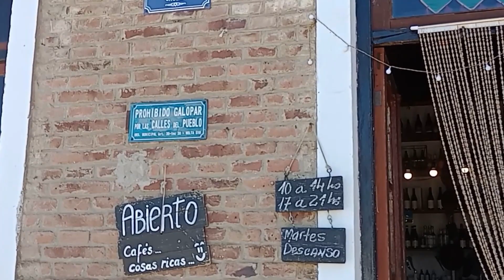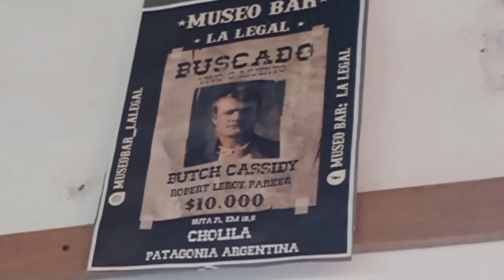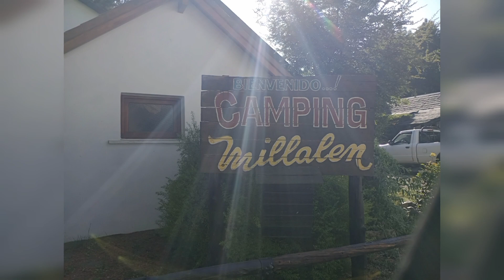Rota 40 Argentina: El Bolson à Esquel, assaltantes, cassino, esqui(Viagem de carro Ushuaia parte 23)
@acampamentoterapia mostra uma estrada linda entre duas cidades encantadoras e um desvio para ver a uma história que começou nos Estados Unidos e passou por Cholila na Argentina.

A beleza de uma estrada misturada com a volta ao passado.

Encontrar a história retratada por atores fenomenais em um filme com uma trilha sonora memorável: Rain drops falling on my head.

Estamos fazendo uma expedição ao Ushuaia viajando em um Duster mini motorhome  e dormimos no carro e cozinhamos.  Acompanhe nossas aventuras e venha viajar e conhecer um pouco destes lugares incríveis, é só assistir os vídeos.

Somos um casal de mais de 67 anos e com os vídeos mostramos as viagens, estradas, passeios, pontos turísticos, campings, hotéis e restaurantes.

Esse e-mail também é nosso pix. Podemos também divulgar sua marca.

Viajar dormindo e cozinhando no carro só foi possível com o equipamento certo que compramos na Decathon on line e com o chip virtual da Wavee para termos internet durante a viagem:

Autor: Nathan Moore
Licença: YouTube Áudio Library